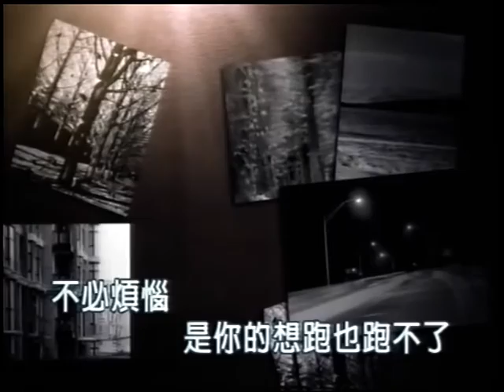馬鍾蓉~不見不散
貝斯特之友馬鍾蓉~不見不散